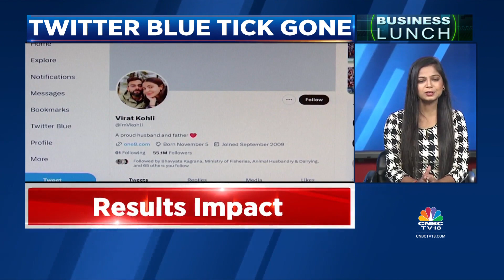Twitter Blue Tick Gone, Shah Rukh Khan, Virat Kohli Among Those Who Lost Verified Blue Ticks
Hundreds of thousands of Twitter users woke up today morning to see that their Blue Tick, a checkmark that used to confer a degree of authenticity on their account was gone.

 Due to the recent development, many celebrities and noted personalities across various domains lost their coveted verification check mark.

n18oc_business